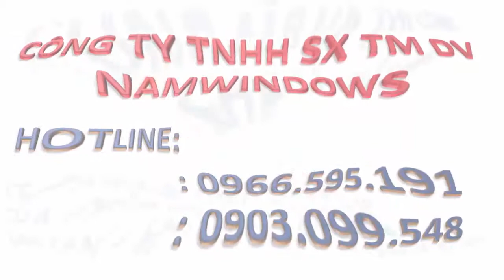Cách Nhận Biết Thanh Nhựa Sparlee Profile Giả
Hiện nay việc làm giả thanh nhựa Sparlee cũng khá phổ biến, để khách hàng nhận biết thanh nhựa Sparlee giả dễ dàng hơn Namwindows xin gửi đến video trên. Các bạn vui lòng bật HD để xem được rõ hơn.